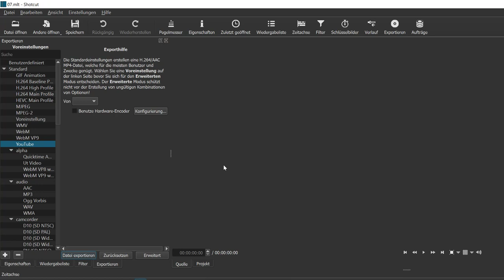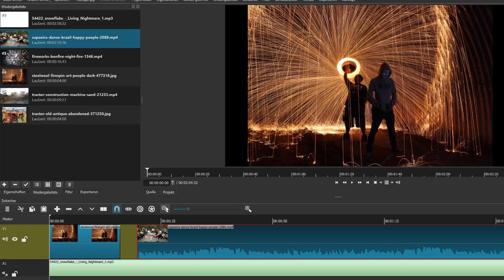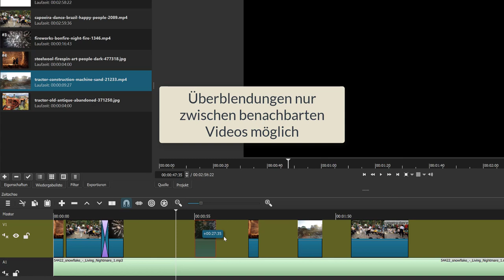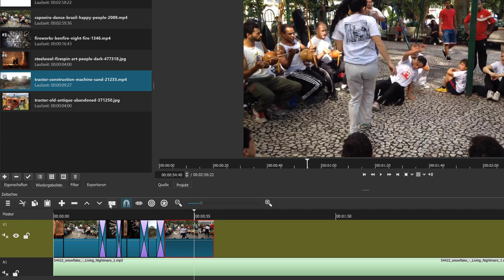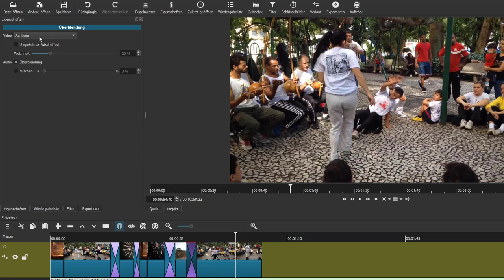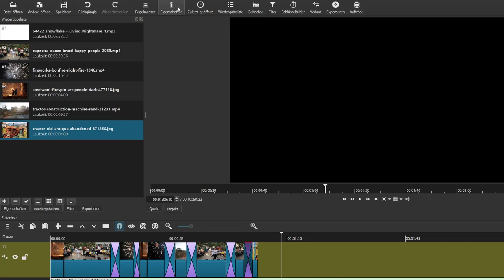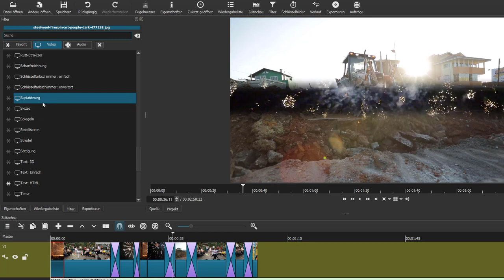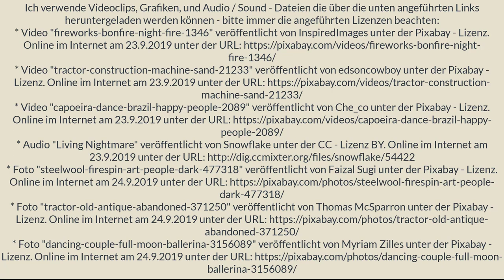#07/12 Verschiedene Überblendungen verwenden - Shotcut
Ich zeige in diesem 7. von 12 Videos meines Workshops "Videoschnitt mit Shotcut für Einsteiger/innen" wie man zwischen einzelne Videoclips Übergänge bzw. "Überblendungen" einfügen kann. Als Übergänge werden insbesondere "Balken horizontal", "Balken vertikal", "Scheunentor vertikal", "Diagonal oben rechts", "Matrix Schlange parallel horizontal" und "Box unten rechts" dargestellt.
Das Grundlagenvideo "#01 Videoschnitt mit Shotcut für Einsteiger/innen"
Ich verwende dabei Videoclips, Grafiken, und Audio / Sound - Dateien die über die unten angeführten Links heruntergeladen werden können - bitte immer die angeführten Lizenzen beachten:
Video "fireworks-bonfire-night-fire-1346" veröffentlicht von InspiredImages unter der Pixabay - Lizenz. Online im Internet am 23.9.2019 unter der URL
Video "tractor-construction-machine-sand-21233" veröffentlicht von edsoncowboy unter der Pixabay - Lizenz. Online im Internet am 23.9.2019 unter der URL
Video "capoeira-dance-brazil-happy-people-2089" veröffentlicht von Che_co unter der Pixabay - Lizenz. Online im Internet am 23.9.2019 unter der URL
Audio "Living Nightmare" veröffentlicht von Snowflake unter der CC - Lizenz BY. Online im Internet am 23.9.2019 unter der URL
Foto "steelwool-firespin-art-people-dark-477318" veröffentlicht von Faizal Sugi unter der Pixabay - Lizenz. Online im Internet am 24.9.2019 unter der URL
Foto "tractor-old-antique-abandoned-371250" veröffentlicht von Thomas McSparron unter der Pixabay - Lizenz. Online im Internet am 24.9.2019 unter der URL
Foto "dancing-couple-full-moon-ballerina-3156089" veröffentlicht von Myriam Zilles unter der Pixabay - Lizenz. Online im Internet am 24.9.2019 unter der URL